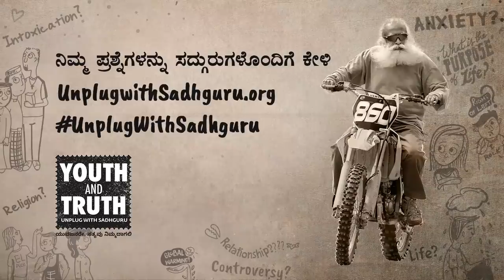'ಮಕ್ಕಳು ಬೇಡ' ಎಂದವರನ್ನು ಸನ್ಮಾನಿಸಿ! - Sadhguru Kannada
ಮಕ್ಕಳನ್ನು ಹೆರುವ ಅಥವ ಹೆರದಿರುವ ಆಯ್ಕೆ ಮಹಿಳೆಗೆ ಇರಬೇಕು. ಒಬ್ಬ ಮಹಿಳೆ ತನಗೆ 'ಮಕ್ಕಳು ಬೇಡ' ಎಂದು ನಿರ್ಧರಿಸಿದರೆ, ಆಕೆ ಸಮಾಜವನ್ನು ಹೇಗೆ ಎದುರಿಸಬಹುದು? ಸಮಾಜಕ್ಕೆ ಯಾವ ಕಾರಣಗಳನ್ನು ಕೊಡಬಹುದು? "ನೀವು ಆಕೆಯ ವಕೀಲರಾಗಿದ್ದರೆ ಆಕೆಯ ಪರ ಏನೆಂದು ವಾದಿಸುತ್ತಿದ್ದಿರಿ?" ಎಂದು ಸದ್ಗುರುಗಳನ್ನು ವಿದ್ಯಾರ್ಥಿನಿಯೊಬ್ಬರು ಪ್ರಶ್ನಿಸುತ್ತಾರೆ.

ಇದಕ್ಕೆ ಸದ್ಗುರುಗಳ ಉತ್ತರವೇನು? ಮಕ್ಕಳನ್ನು ಹೆರದಿರುವ ಆಯ್ಕೆ ಮಾಡುವುದು ಸರಿಯೋ ತಪ್ಪೋ? ತಿಳಿದುಕೊಳ್ಳಲು, ವಿಡಿಯೋ ನೋಡಿ.

 'ಮಕ್ಕಳು ಬೇಡ' ಎಂದವರನ್ನು ಸನ್ಮಾನಿಸಿ! | Makkalu Beda Endavarannu Sanmaanisi!